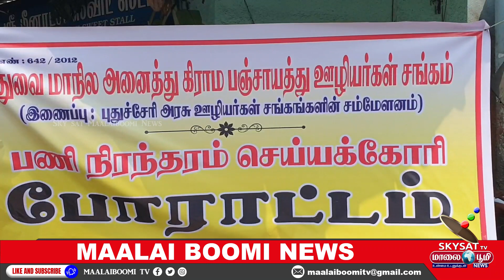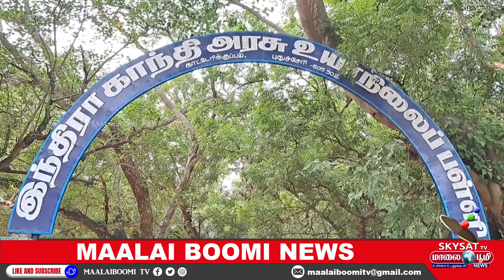என்னதான் நடக்குது கடலுக்குள் ? வார வாரம் நிறம் மாறும் கடல் நீர்!!!